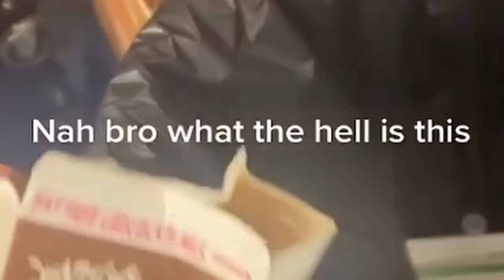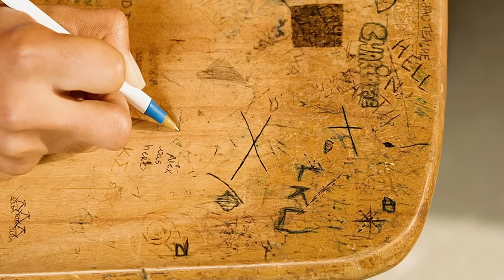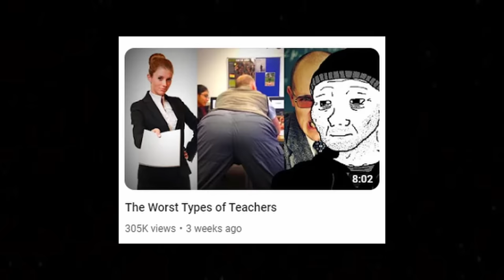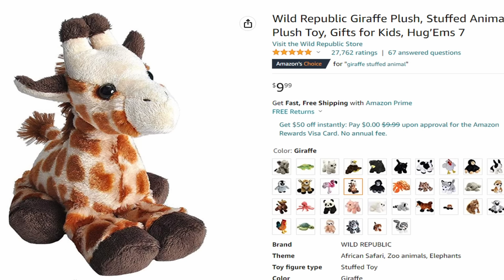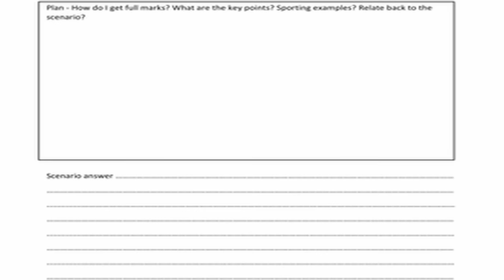Field Trips were Disappointing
In today's video I will be discussing the worst things about field trips...